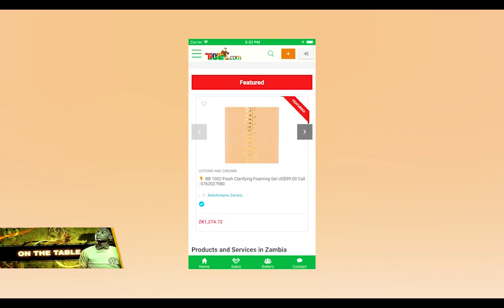Michael Mulenga Interview with Diamond TV on Tigule.com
On the 10th of October 2019, Michael Mulenga sat down with Chimweka Chileshe during the :On the Table TV" Segment to discuss Tigule.com.

Join 100's of Buyers and Sellers In Zambia on Tigule.com. Cars, Accommodation, Fashion, and much much more. Find 100's of Products and Services all in one place.

Join the movement!